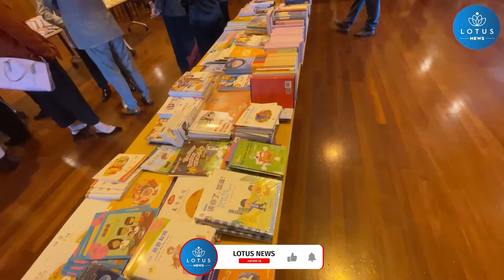YENİ ZELANDA’ DAKİ SERGİLERDE ÇİN’ DEN KİTAPLAR VE RESİMLER SERGİLENİYOR!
Yeni Zelanda'daki kitap ve resim severler, Perşembe günü Yeni Zelanda'nın Waipa bölgesinde düzenlenen, Çin'den gelen 2.000'den fazla kitabın ve Çinli ve Yeni Zelandalı çocukların çizdiği 200'den fazla resmin yer aldığı Çin temalı kitap sergisinde keyifli vakit geçirdi.

Çin ile Yeni Zelanda arasında diplomatik ilişkilerin kurulmasının 50. yıl dönümü etkinlikleri kapsamında düzenlenen Daha İyi Bir Ekolojik Köy Uluslararası Gençlik Sanat Sergisi ile eş zamanlı olarak düzenlenen kitap sergisi, Çin'in 40 kentinden derlenen 217 eserden oluşuyor.

Ayrıca Yeni Zelanda'da yaşayan ressamlara ait 15 tablo bulunuyor. Sergiyi düzenleyen Yeni Zelanda Kültür ve Sanat Vakfı'nın Başkanı Jackson Rao, tüm sanat eserlerinin çocuklar tarafından tamamlandığını söyledi.

Kitap sergisinin küratörü ve Prime Media Yeni Zelanda Müdürü Dandi Wang, sergide siyaset teorisi ve tıbbi bilgilerden Çin geleneksel kültürel uygulamalarına kadar farklı temalarda 2.000'den fazla İngilizce kitabın yer aldığını söyledi.

Sergide ayrıca çeşitli çocuk kitapları ve bir şiir seçkisi yer aldı.

Her iki sergi de 19 Eylül'e kadar açık kalacak. Kitaplar yerel kütüphanelere ve okullara bağışlanacak, resimler ise yerel çocuk hastanelerine ve çocuk rehabilitasyon kurumlarına hediye edilecek.

Xinhua Haber Ajansı muhabirleri Wellington'dan bildiriyor.